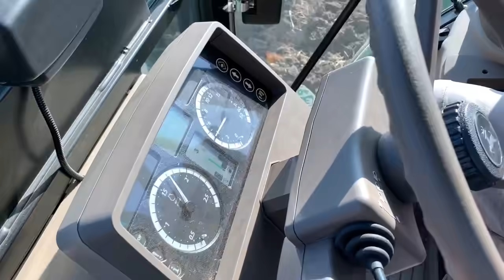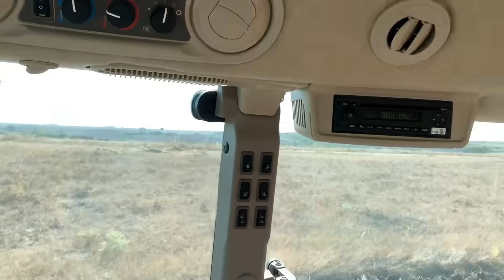HASAT SONRASI KÖSTEBEK UYGULAMASI